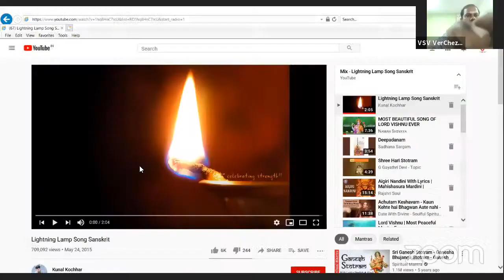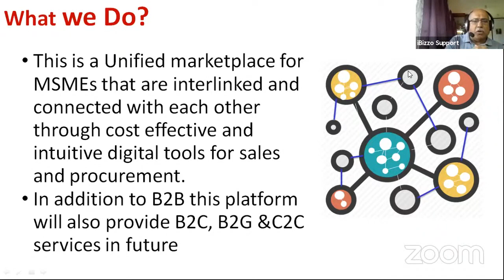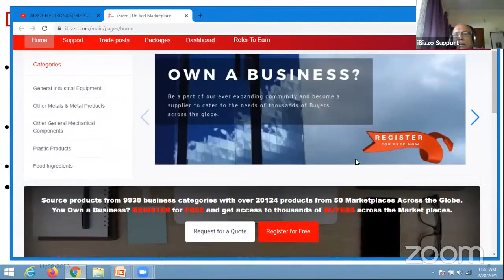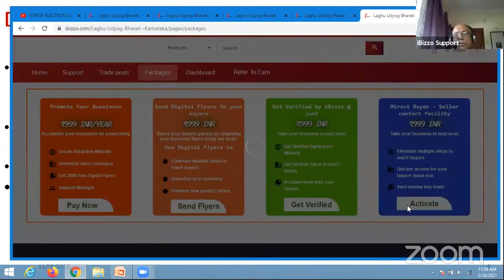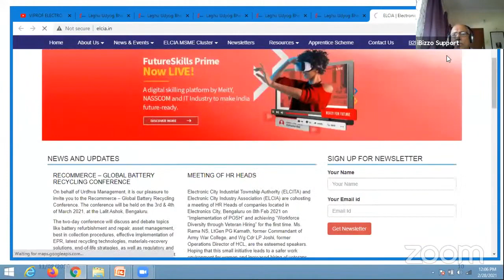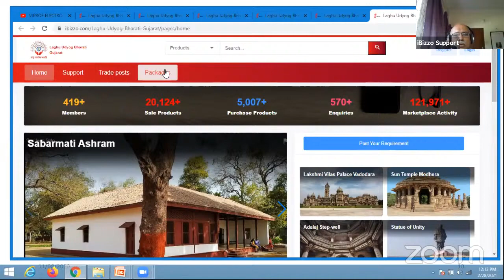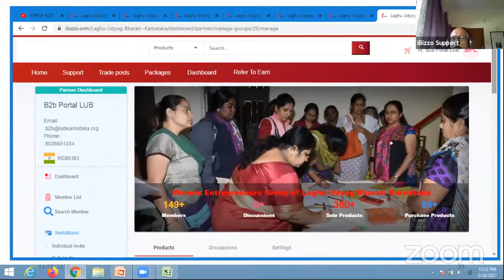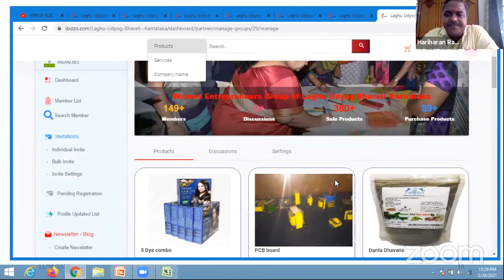Zoom Training Program on LUB TN B2B Business Portal | IBIZZO.COM